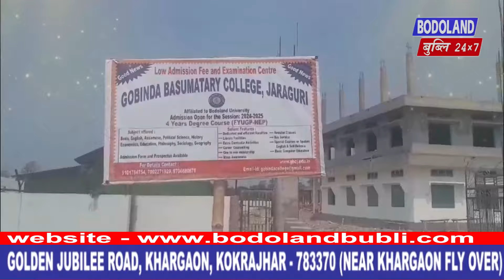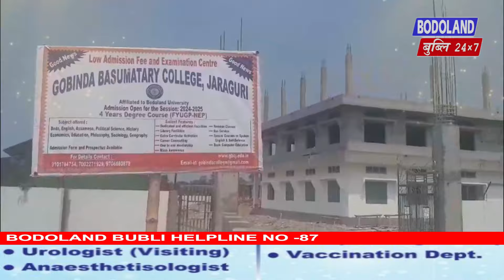नोंथांआ मिथिगौना दिनैनि सानखौ ?